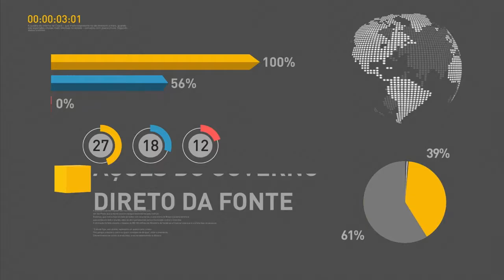Bancos recebem Documentos de Matrícula dos alunos do Fies até amanhã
REPÓRTER NBR 11H - 28.12.16: O Programa Nacional de Acesso ao Ensino Técnico e Emprego (Pronatec) terá mais de 80 mil vagas para cursos de longa duração em 2017. E ainda: Bancos têm até quinta-feira (29) para receber os Documentos de Matrícula dos alunos do Fies.